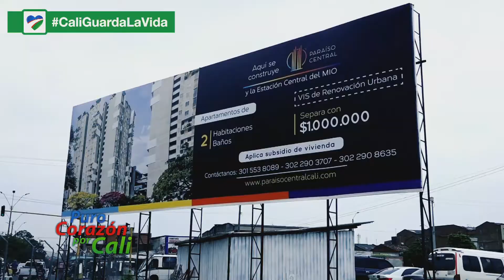Bunker de Fiscalía de Cali, una realidad. Confirmó Alcalde Jorge Iván Ospina y Presidente Iván Duque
El médico Jorge Iván Ospina,  alcalde de Cali, confirmó la construcción del bunker de la fiscalía de la Capital del Valle. En visita a Cali, el presidente Iván Duque garantizo los recursos a través de una alianza público privada que convierte en realidad esta construcción de 20 pisos que podrá recibir a 1300 funcionarios.